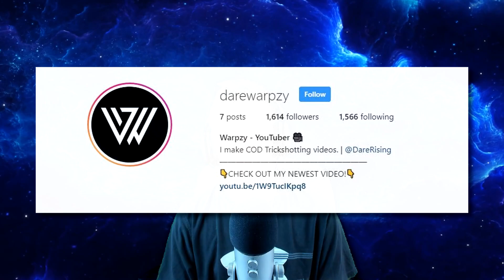I will NEVER hit this trickshot again.. (MW2 Trickshotting w/ 6 Killcams!)